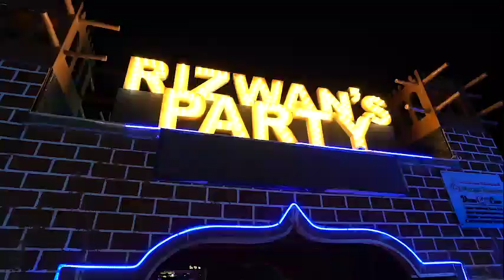Mr. Rizwan Sajan Owner of Danube BirthDay Party at AL MARJAN Desert Safari Camp at AL AWIR Dubai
Al Marjan Tourism LLC is a professionally managed Destination Management Company, which is recognized as Tour Operators by the Dubai Ministry of Tourism and Commerce established in Dubai, UAE established in 2007.

The Office in Dubai is located in Business Bay, Dubai, and is well equipped both technically and mechanically to handle all the Inbound and outbound Tours packages offered by the Company along with Ticket, Visa, and Hotel Bookings Management.

As a Tour Operator, the services we render to the incoming tourists and business travelers include Sponsoring visas and arrangements for their visits to UAE by selecting services and hotels as per their specific requirements and the given budget, arranging UAE Tour including Desert Safari, City Tours, Adventure Tours, and Shopping Tours, to provide specialized services to meet the needs of its different market segments.